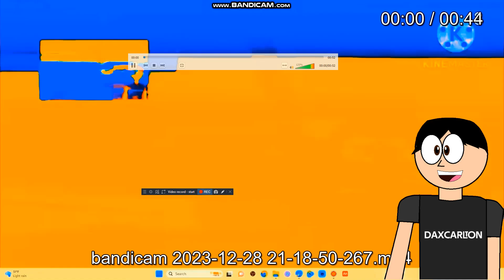Another bill jensen ytp 2709